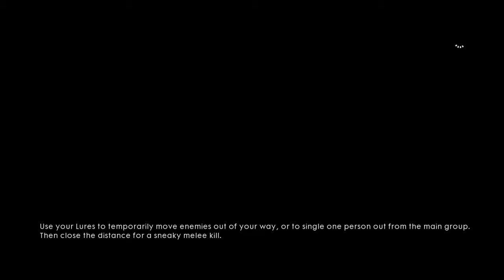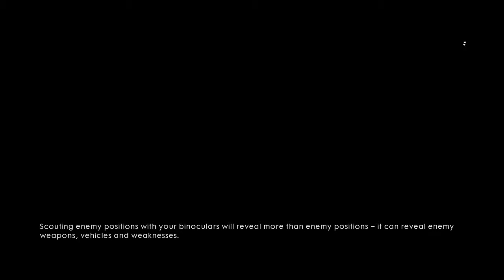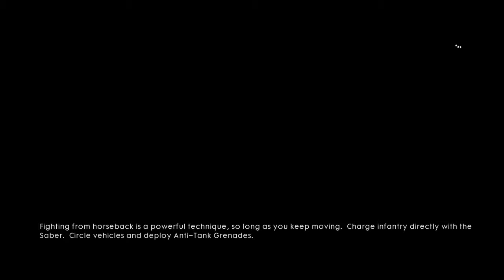Battlefield 1 Walkthrough mission 5: Nothing is Written part 2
Final mission of my Battlefield 1 walk-through on hard difficulty. Hope you guys enjoyed it. Let me know if they're any other games you want me to play. :)
SHAREfactory™